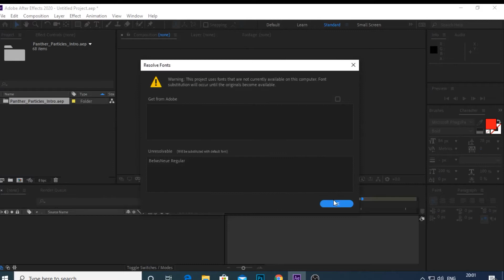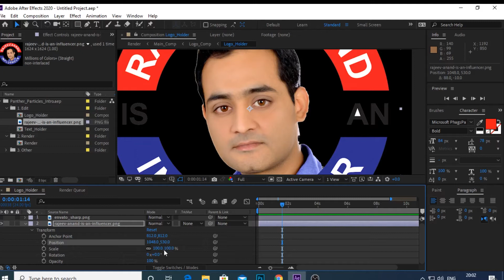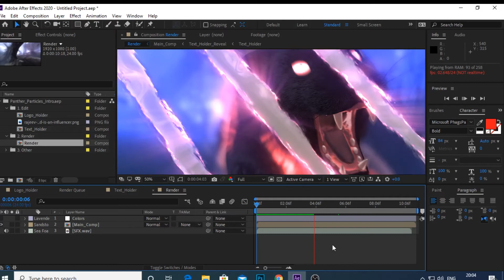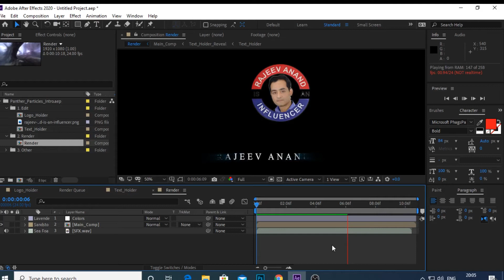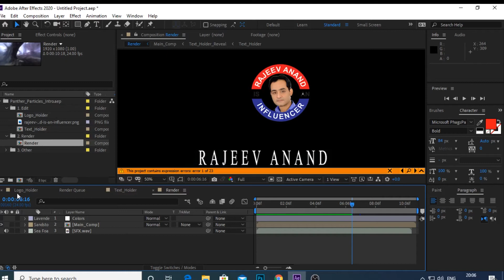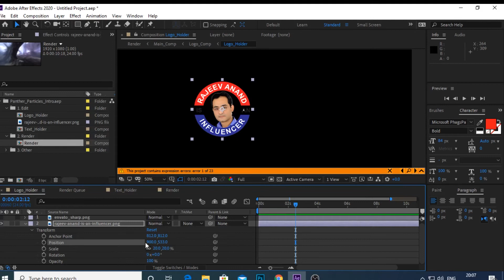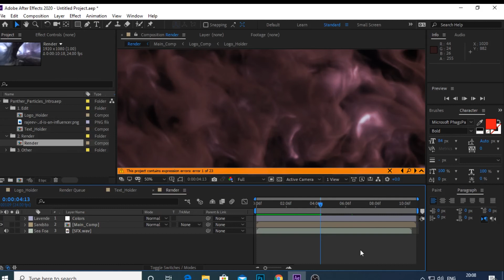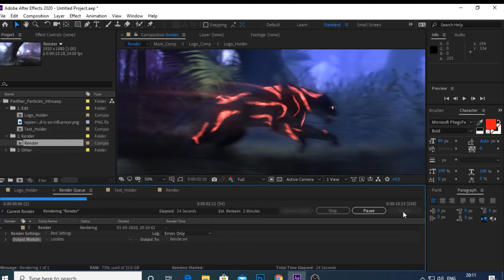Learn How to create Gaming Panther Motion Graphics Video using After Effects Software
To know the exact difference between Motion Graphics and Visual Effects. Click to watch the Video Below:

If you also want to join us and get the guidance of complete training of this course, join us today by paying only 300 Rupees. For pay to us click on the given